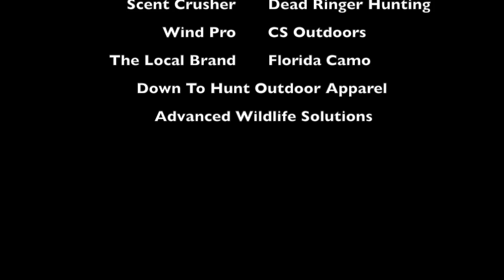Johnson.Outdoors Deer Season 2016-17 (Illinois)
This video is about my Illinois 2016-17 deer season, including trail camera videos and my first successful self filmed hunt.